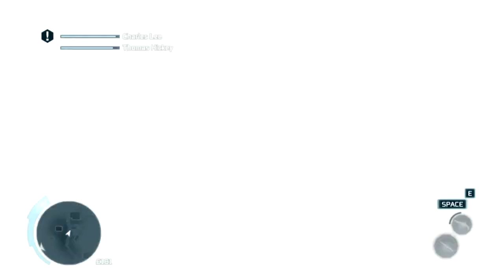Assassin's Creed 3 - [Gameplay/Walkthrough/Let's Play -ITA- #2]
Secondo Episodio della mia serie su "Assassin's Creed 3" con video-gameplay commentato! :)